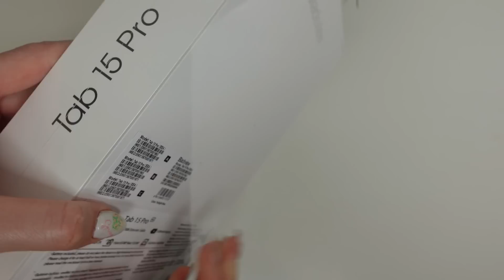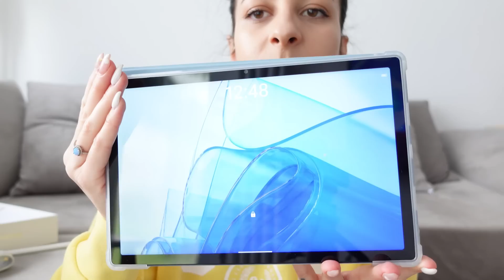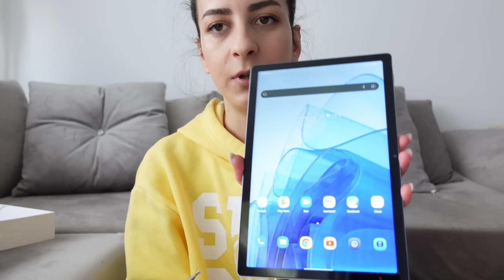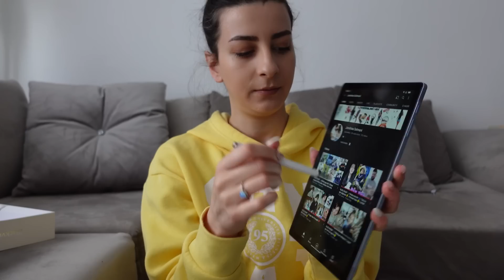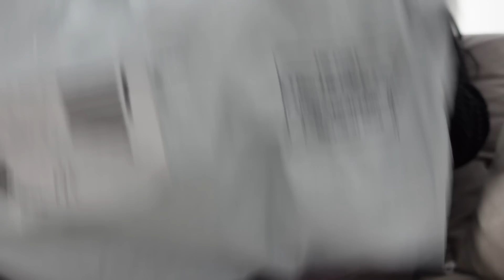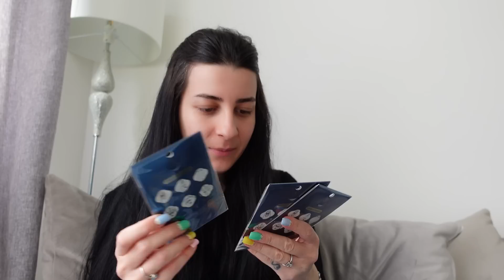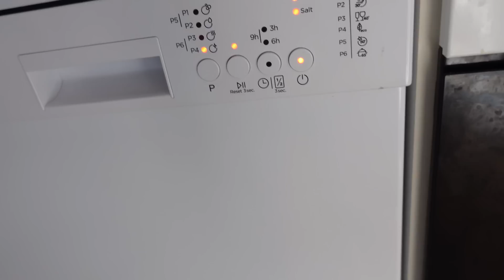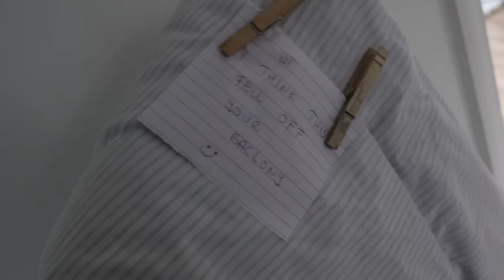VLOG SHQIP🎥//Blackview 📱/ Logan me 40/Sunday Lunch nga Albani/ Aliexpress/Pastro me mua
♡Hey gocaa 🥰
Video e re per ju 😍 nisim me nje super bashkepunim Blackview 😍
Linku i produktit
Sapo te kem nje kod do e vendos ketu per ju 🥰
Nje dite shume e veshtire me Logan 40 temperature😭, Albani na gatuan sunday lunch, perseri blerje ne Aliexpres dhe Vinted, pastojme shtepine se bashku, nderrova edhe thonjt, e plot gjera te tjera ❤️